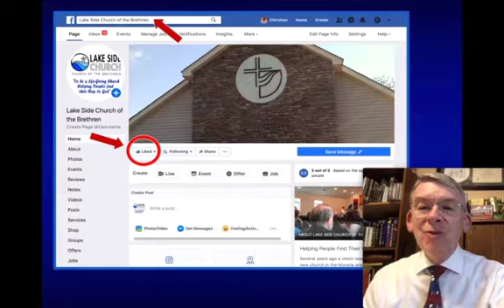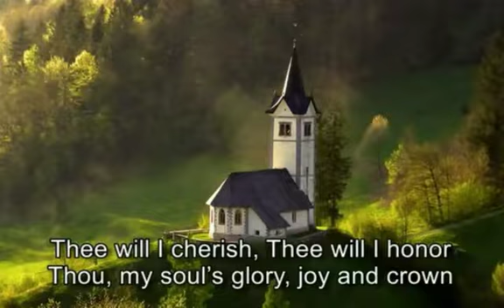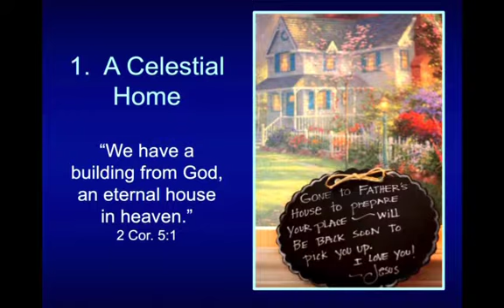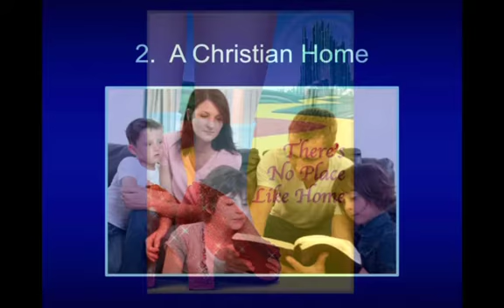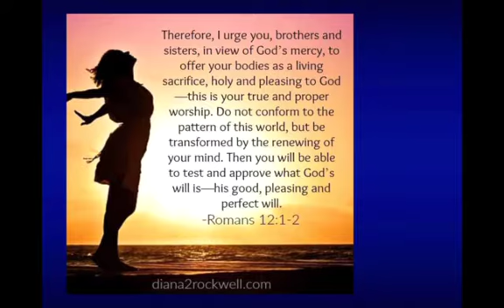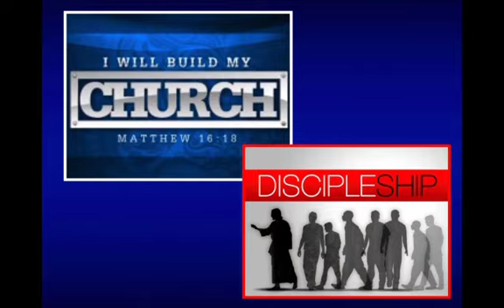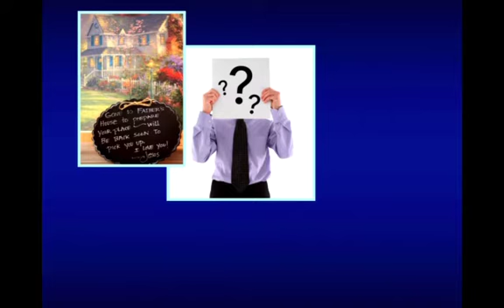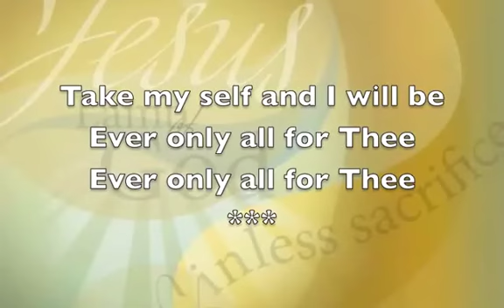Three Homes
Lake Side Church of the Brethren’s Online Service for July 26, 2020. Service includes music: “Jesus, Name Above All Names,” “Fairest Lord Jesus” and “Take My Life and Let It Be.” CCLI#2855257

Christian Becker’s message is “Three Homes.” How many homes does a person need? Would you believe three? There’s no place like home-home-home! Listen to the Bible–it’s GREAT for your soul!